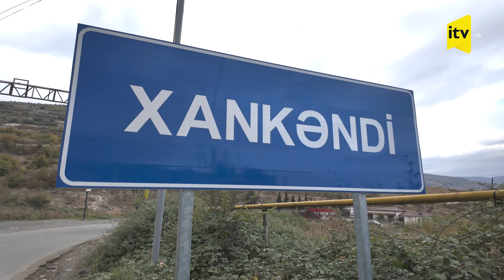Xankəndidə evlənən cütlük və yaxınları Şuşada Cıdır düzündə